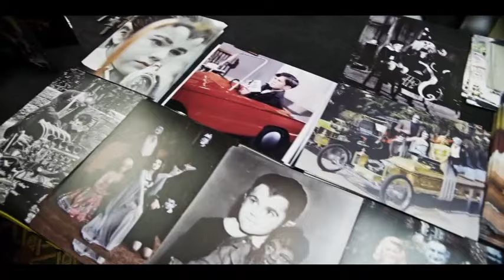UNDER MY SKIN SHOW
this was filmed in 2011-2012 was filmed and put together by hilton entertainment. as sizzle reel about me and my life as being a single father and the interesting life that i was living at that time..well things didnt work out but it did create a memory that myself and my son will never forget hope everyone enjoys the footage and a part of my story..